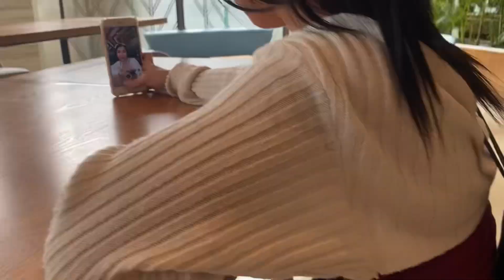FIRST TIME MAG OVERNIGHT SA HOTEL, GALA SA MOA (DAY 1) | JENNY MAE PIELLA